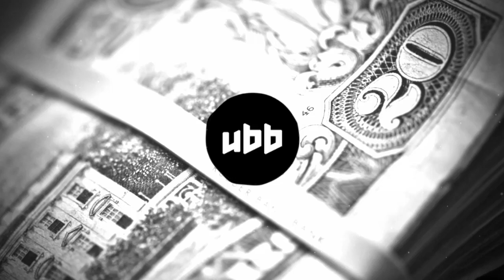Sessenthis & ReCharged - Get Money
📷 Background: ---